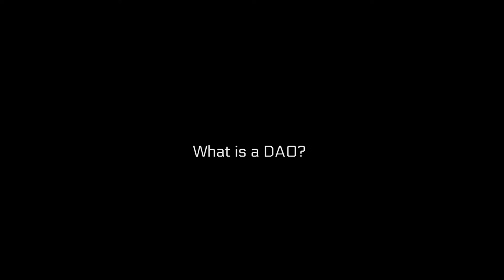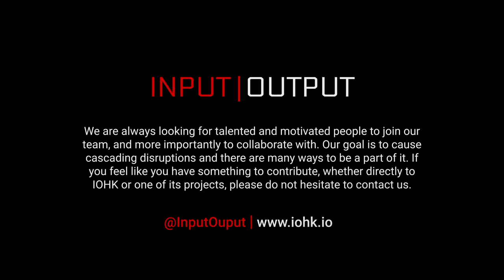Jeremy Wood, CSO, IOHK - Programmable Organisations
Immediately upon finishing Indiana University-Purdue University Indianapolis, Jeremy Wood packed a suitcase and bought a one-way ticket to Asia. Living in Osaka, Japan since 2008 Jeremy was bitten by the crypto-bug in 2013 and is a founding member of the Kansai Bitcoin Meet-up. He soon became entranced by the potential of next generation blockchains and joined Ethereum at the end of 2013, managing operations.

After leaving Ethereum, Jeremy consulted on cryptocurrencies before starting Input Output with Charles Hoskinson in 2015.

Jeremy believes that the future of fintech will progress only through experimentation and research, and by promoting collaboration between diverse groups and organizations.